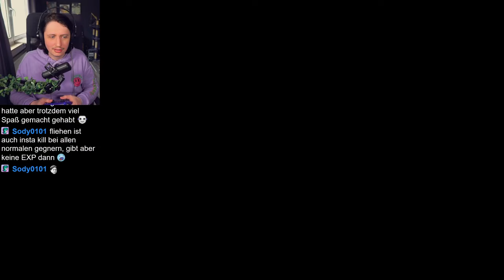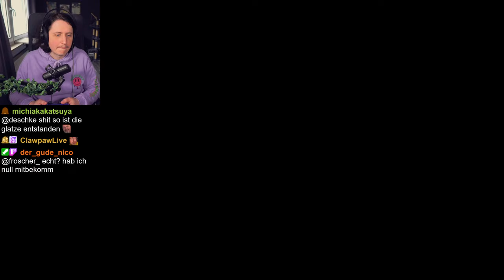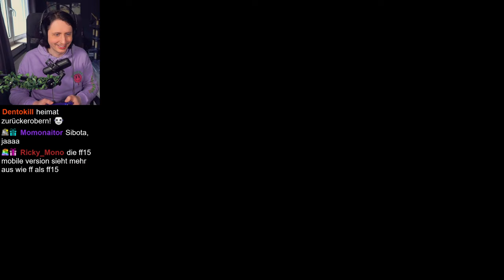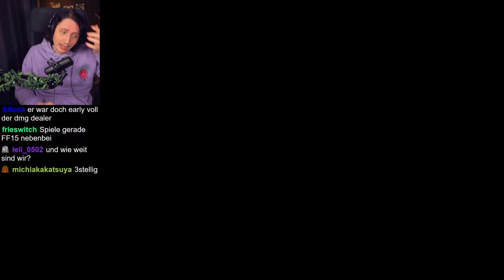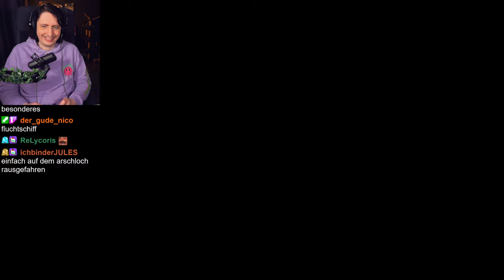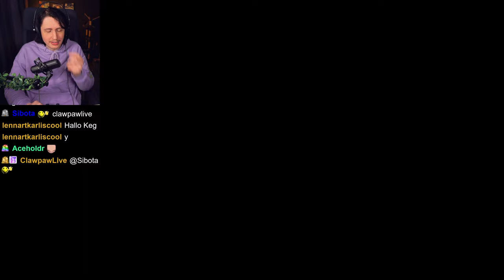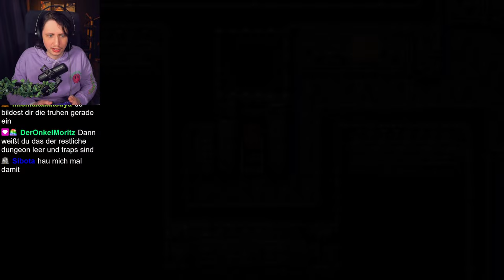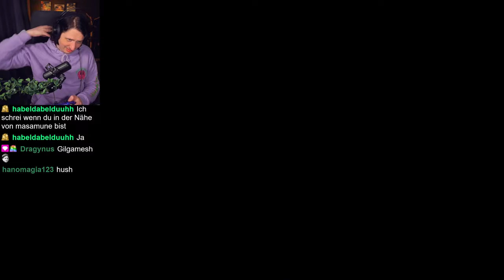Das Spiel war einfach seiner Zeit voraus! | Final Fantasy II Part 2/2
Final Fantasy II hat einiges an den RPG Elementen geändert und hat damit eine sehr besondere Erfahrung mit sich gebracht, viele hassen es, aber ich bin FAN!